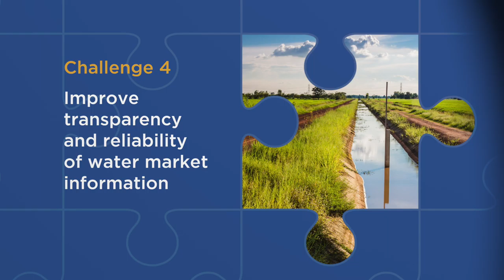BRII Challenge 4: Improve transparency and reliability of water market information